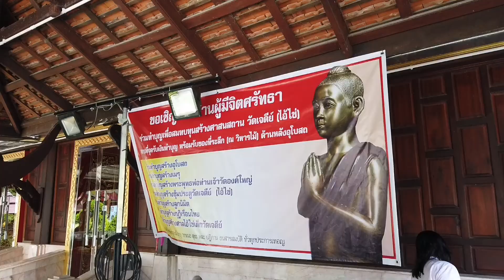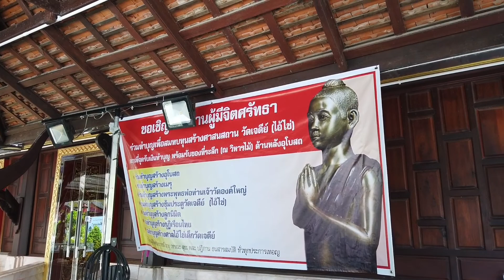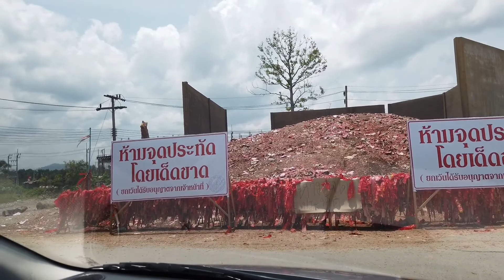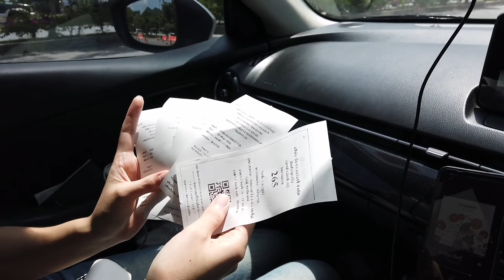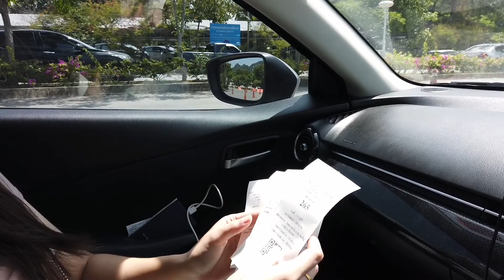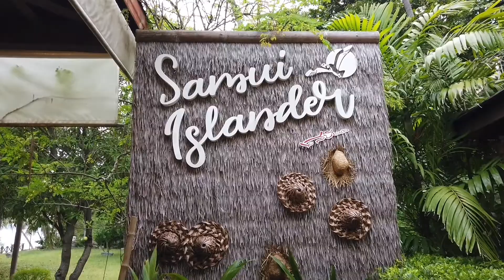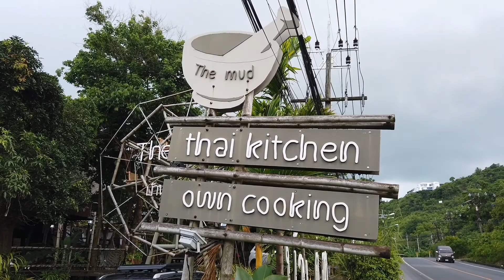(ใช้งานจริง) ขับMazda2 ลงใต้ภาค2 ไหว้ไอ้ไข่วัดเจดีย์ ขับรถลงเรือไปเที่ยวเกาะสมุย